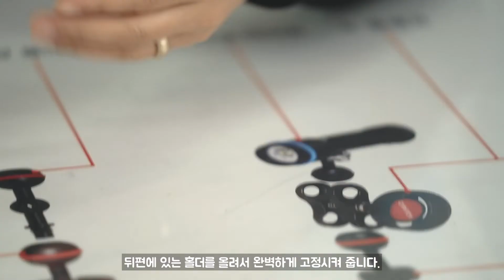Quickstay 220615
수중촬영을 위한 퀵 그립스테이 출시
스테이에서 카메라 탈부착이 가능하여
다양한 사진 촬영이 가능합니다